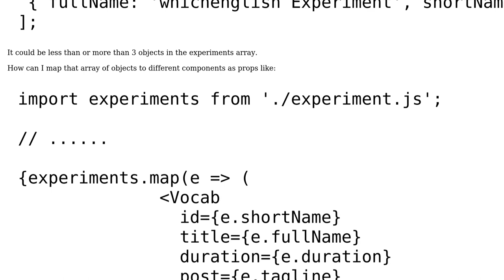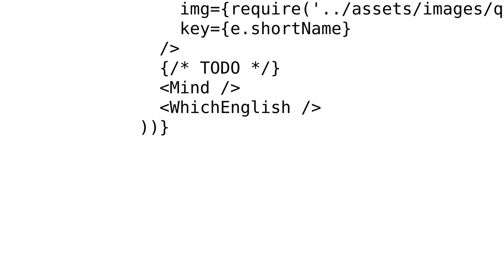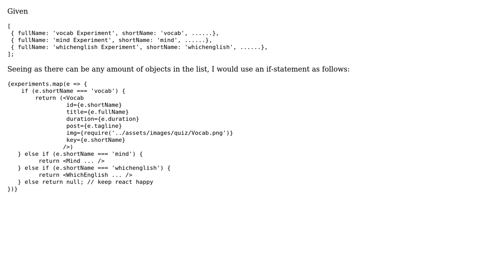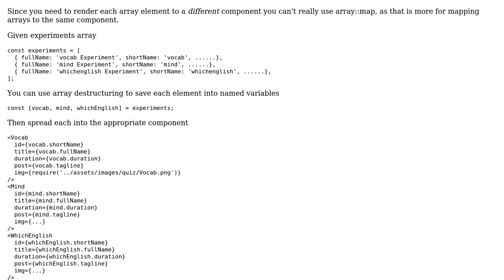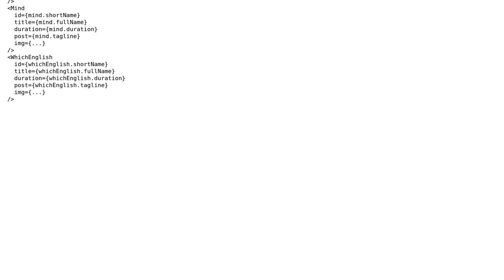How to map an array of objects to different components props in React? (4 Solutions!!)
How to map an array of objects to different components props in React?

With thanks & praise to God, and with thanks to the many people who have made this project possible! | Content (except music & images) licensed under CC BY-SA | Music | Images & others | With thanks to user smac89 user Rui Han user pala?? user Long Nguyen Duc user Drew Reese and the Stack Exchange Network Trademarks are property of their respective owners. You are responsible for your own actions.